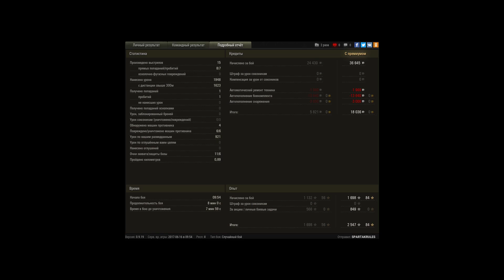Правильные действия на Штурер Эмиле на Прохоровке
Игрок: SPARTAKRULES
Правильные действия на Штурер Эмиле на Прохоровке. Мастер+Воин+Медаль Паскуччи+Основной Калибр